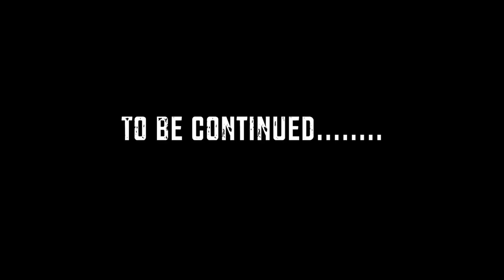Most EPIC and Most DANGEROUS Fishing Spot EVER!!!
I head down to Georgia to fish with my good friend River Wolf for some big River Stripers!

He told me it was going to be dangerous but I wasn't expecting this!

Follow River Wolf on Facebook and Instagram!